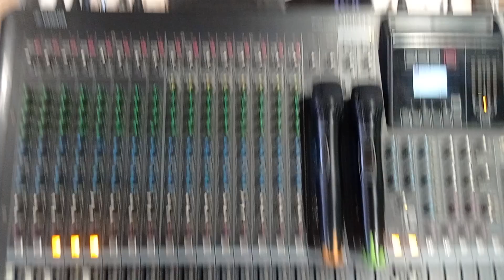Dipak Sound Service Nashik